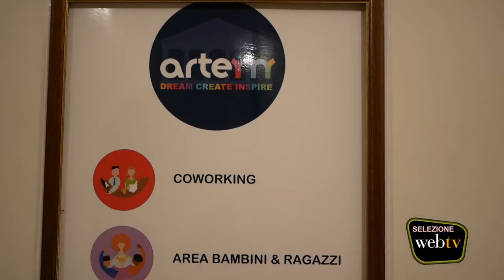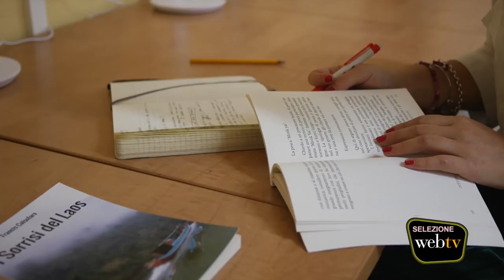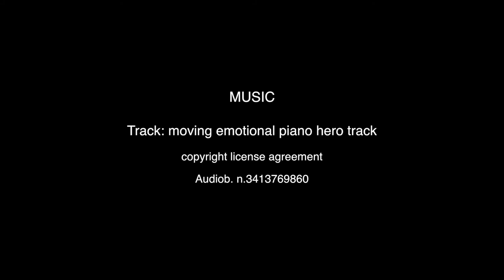Aperibook a Lecce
Dal Tour Italiano, ci siamo fermati al museo Castromediano di Lecce nella area ARTEM
Music: we have the copyright license agreement  - Audio b. n.3413769860